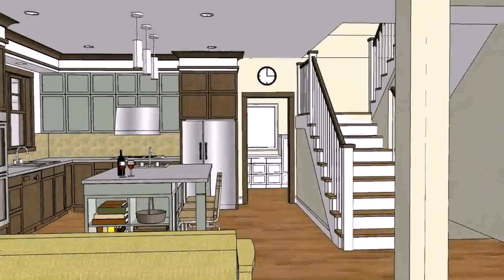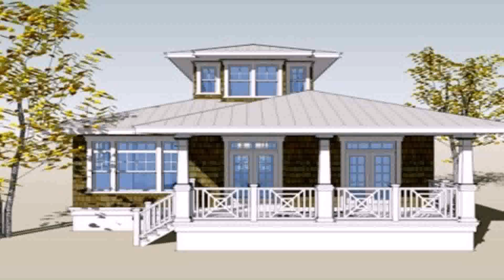Small Bungalow House Plans Philippines (see description) (see description)